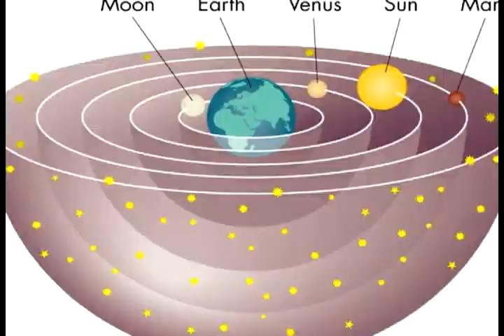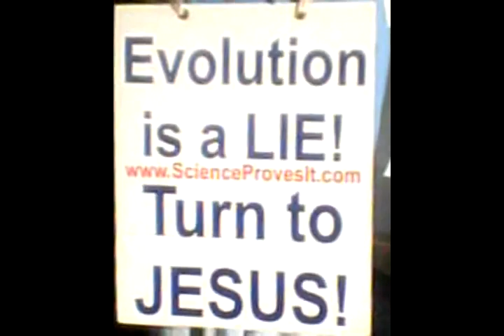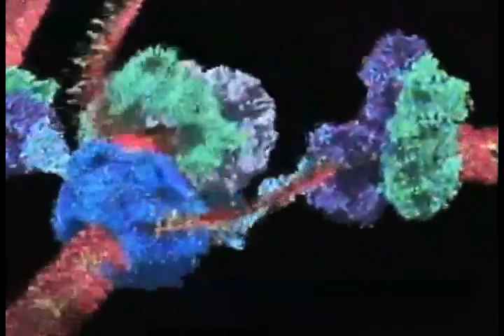Карл Саган. Вселенная, не созданная для нас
Русские субтитры включаются кнопкой "Captions" внизу экрана.

Карл Саган читает отрывки из своей книги «Голубое пятнышко: Взгляд на космическое будущее человечества» (англ. Pale Blue Dot: A Vision of the Human Future in Space).